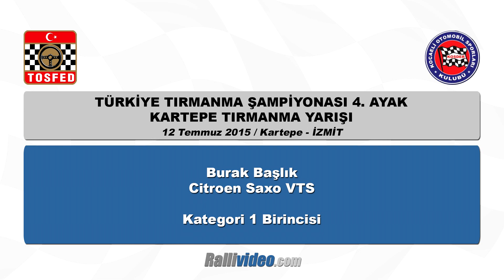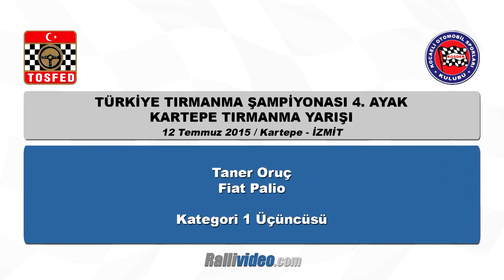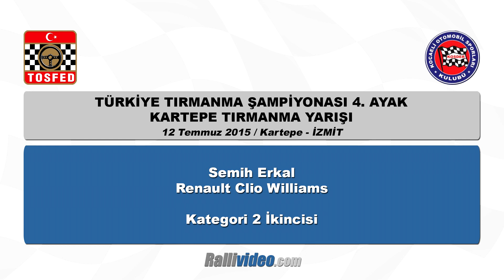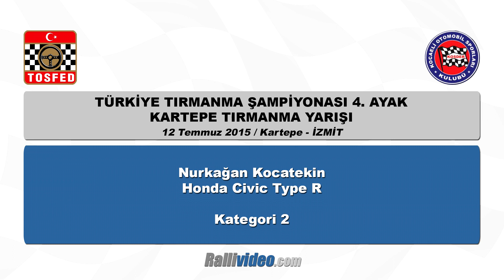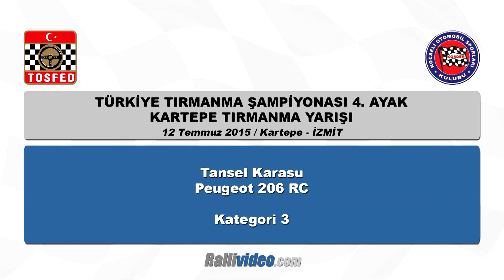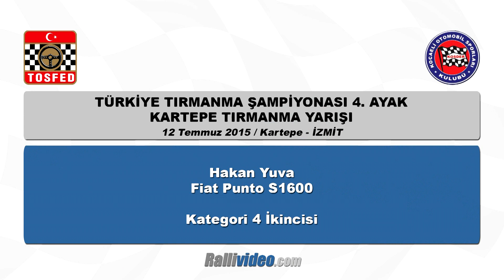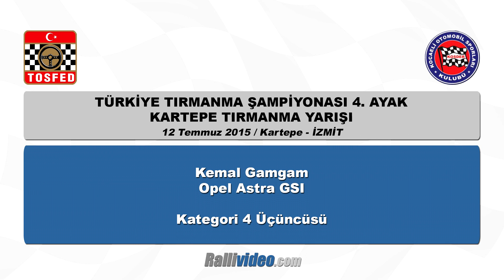2015 Kartepe Tırmanma / Özet Görüntüler